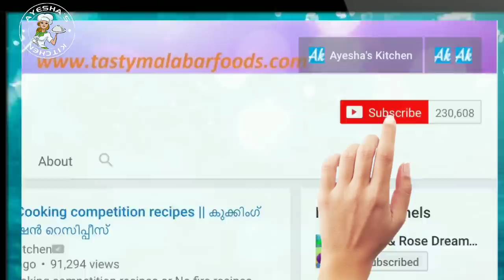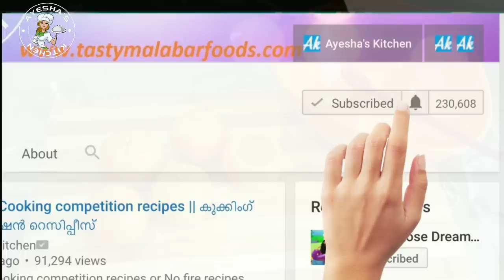കുറഞ്ഞ ചേരുവ കൊണ്ട് വ്യത്യസസ്ഥമായ ഈ പുഡ്ഡിംഗ് ഉണ്ടാക്കി നോക്കണേ/ Orange Pudding/ Malayali Youtuber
കുറഞ്ഞ ചേരുവ കൊണ്ട് വ്യത്യസസ്ഥമായ ഈ പുഡ്ഡിംഗ് ഉണ്ടാക്കി നോക്കണേ/ Orange Pudding

Variety orange pudding recipe

Other recipes